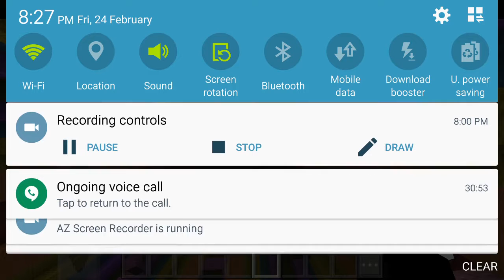Minecraft PE // Map - RAINBOW!! // TROLLLOLOLOLOL!! // #9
This is my THIRD series guys and I'd absolutely love it if you all
would leave some suggestions down below in the comments.

MY FRIENDS

CREDITS:
All titles and images created by The Runaway Creeper

Spongebob Remix (Prod. by Eugene The Dream)

Otto Croy-Odjbox

Tobu - Candyland[Bruno11playerg].m4a